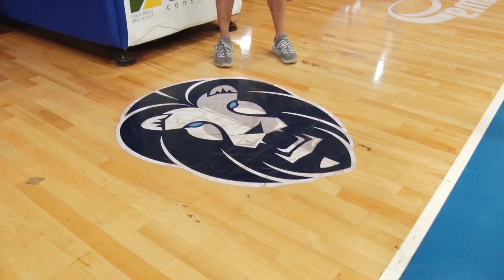Betinho do Rio Claro Basquete é convocado para o "Jogo das Estrelas"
O limeirense já tem uma história antiga com o Leão e vê nessa oportunidade mais um reconhecimento do trabalho. O Jogo das estrelas conta com os melhores jogadores do país.